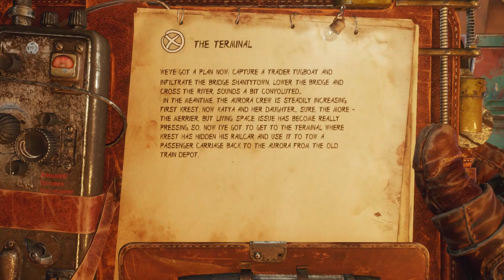The Terminal Metro Exodus Quest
The Terminal Metro Exodus the Volga quest video. The Terminal quest is part of the main storyline of the Volga area. You have to capture a trader tugboat and infiltrate the bridge shantytown, lower the bridge and cross the river. Get to the terminal, where crest has hidden his railcar and use it to tow a passenger carriage back to the Aurora.

Metro Exodus is a first-person shooter video game developed by 4A Games and published by Deep Silver.